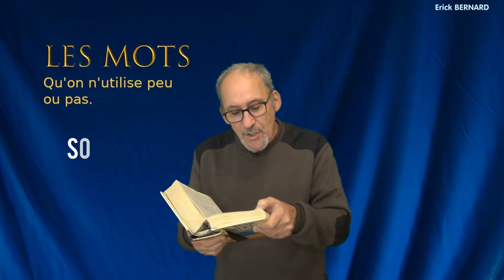Étymologie d'un mot. Aujourd'hui - Sobriquet -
Aller on prend un cours, c'est gratos  et ca mange pas d'pain !

Merci d'avance  ;-)